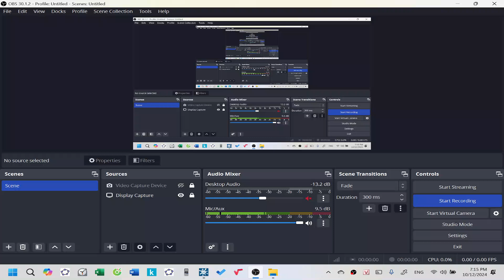Lecture 13| Câu 15| Team 4 lớp 12